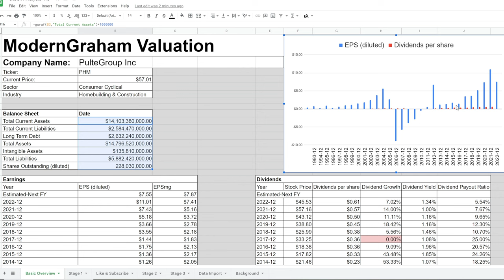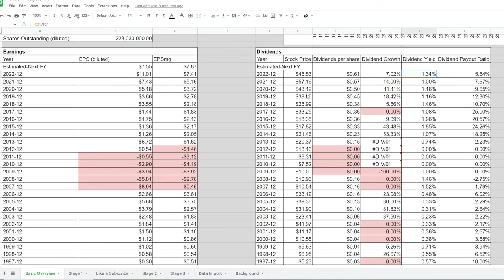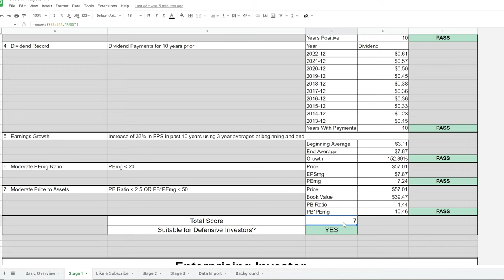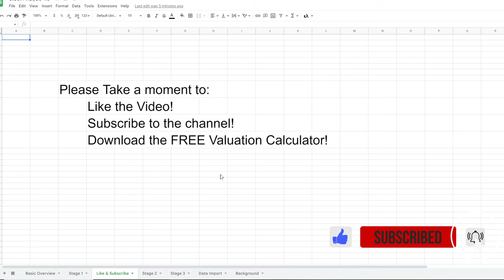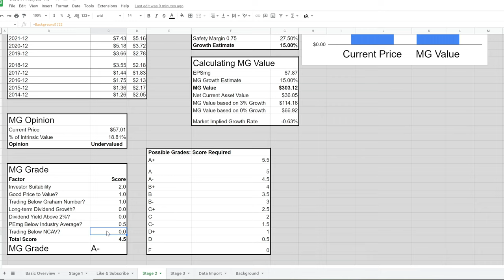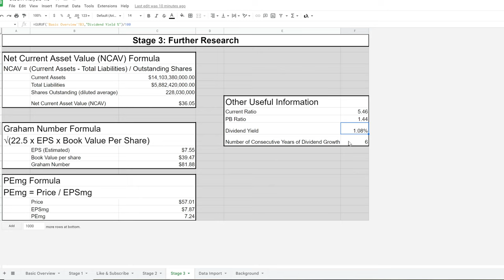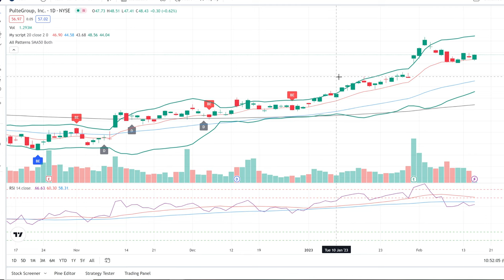Is PulteGroup Inc A Good Stock For Value Investors? | (PHM) Stock Analysis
In this video, we take a closer look at PulteGroup Inc (PHM), one of the largest homebuilding companies in the United States, using the value investing principles taught by the legendary investor Benjamin Graham. Our analysis focuses on key metrics such as price-to-earnings ratio, price-to-book ratio, and dividend yield to determine whether PHM represents a sound investment opportunity from a value perspective.

We explore how PulteGroup Inc's financial performance and market trends stack up against Graham's principles and provide an in-depth analysis of the company's current valuation. By the end of this video, you'll have a better understanding of how to apply Graham's value investing methodology to your own investment decisions, and whether PulteGroup Inc (PHM) is a company that fits the bill.